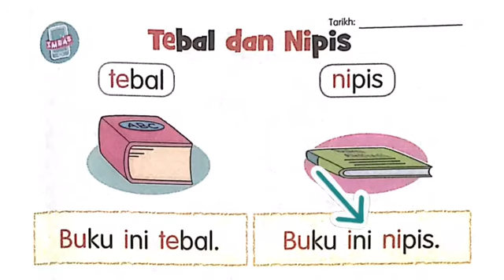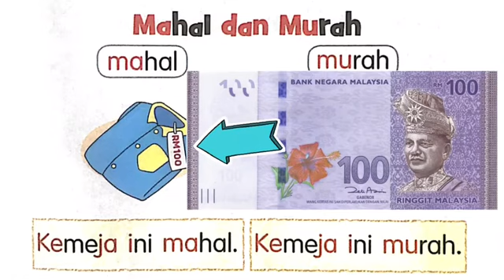Antonim : Tebal Nipis Mahal Murah